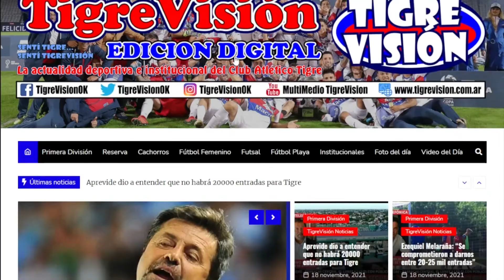Gonzalo Marinelli: "Uno se ilusiona con la Libertadores"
El arquero de Tigre tiene un final de campeonato espectacular. Fundamental en los dos triunfos de visitantes. Consultado al respecto de la chance de clasificar a la máxima competencia continental, fue cauto y habló de ilusión.